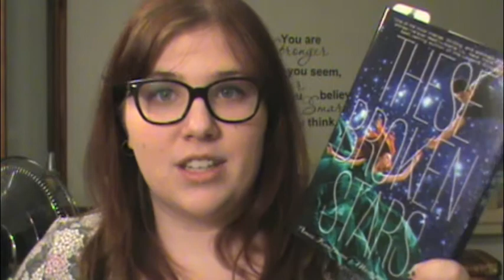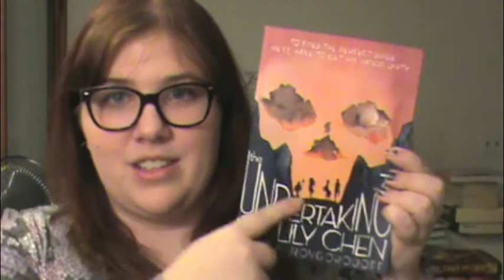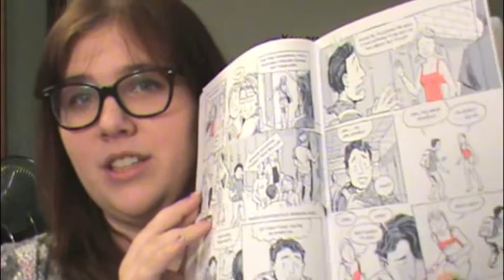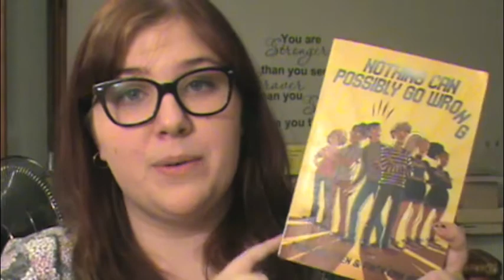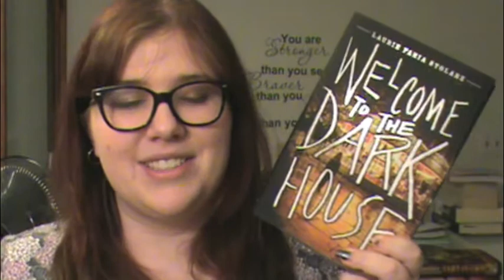March / Spring Break TBR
Amazon Wishlist
Vine: ThePrincessGummyBear